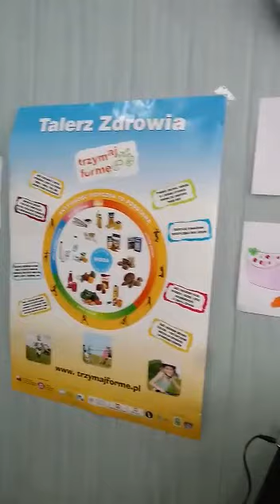Zdrowe danie na śniadanie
30 maja br. zorganizowano akcję ,,Zdrowe danie na śniadanie" w ramach realizowanego w naszej szkole programu edukacyjnego TRZYMAJ FORMĘ. Do akcji włączyli się wolontariusze oraz członkowie RSU. Pod okiem nauczycieli przygotowali zdrowe i kolorowe kanapki w stołówce dla koleżanek i kolegów.  Przez radiowęzeł szkolny została nadana audycja na temat najważniejszego posiłku  jakim jest śniadanie, zwłaszcza dla młodych rozwijających się organizmów. Przekazano także informacje o wartościach odżywczych warzyw i wybranych produktów.